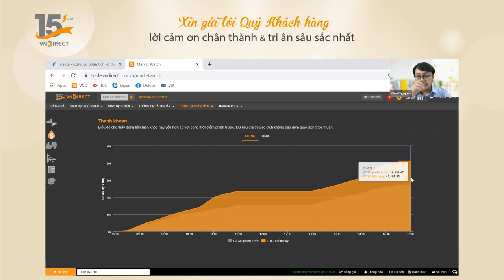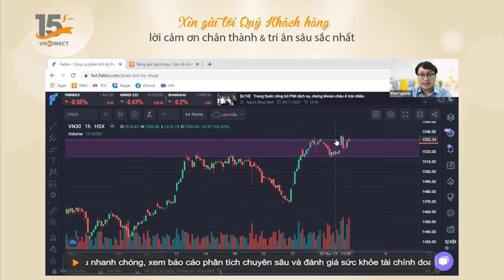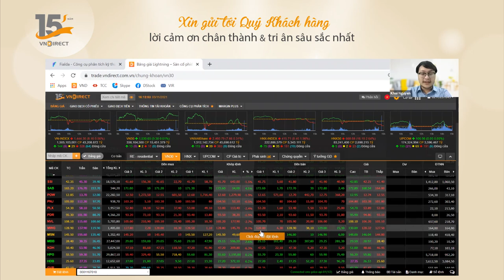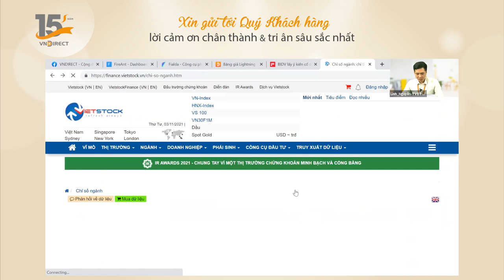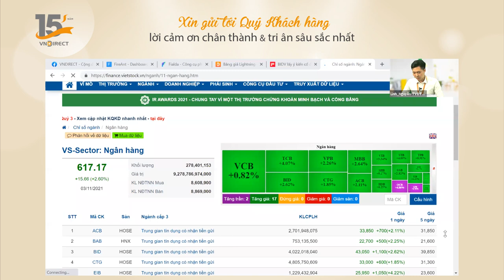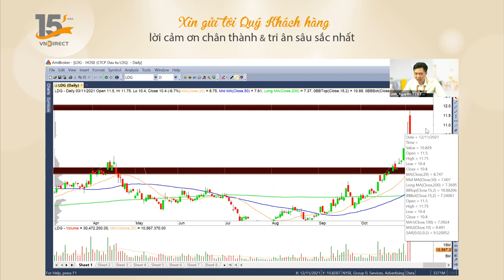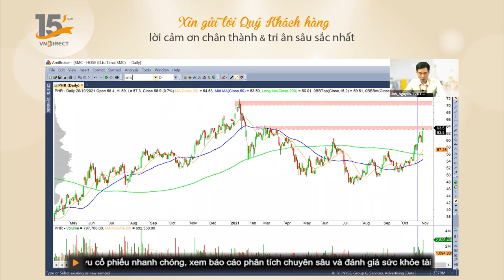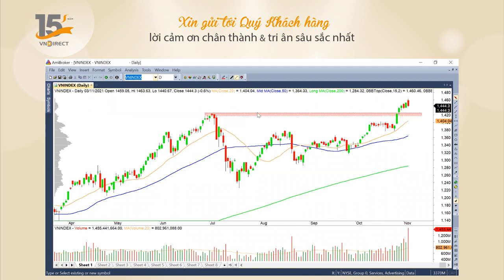NHỊP ĐẬP THỊ TRƯỜNG - Nhận định 3-11-2021 | VNDIRECT - DINSIGHTS Bàn tròn chuyên gia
Phiên giao dịch chứng khoán 3-11 ghi nhận một sự biến động cực mạnh trên thị trường. Các cổ phiếu bất động sản sàn hàng loạt khi dòng vốn rút ra để chuyển sang ngành ngân hàng. Hầu hết các mã ngân hàng đều tăng giúp chỉ số VN-30 tăng đột biến. Phiên giao dịch 3-11 cũng ghi nhận mức khớp lệnh kỷ lục khi riêng sàn HOSE đã có khối lượng hơn 40 nghìn tỷ, tổng các sàn là hơn 50 nghìn tỷ.

Cùng các chuyên gia tại VNDIRECT phân tích, trao đổi về tình hình thị trường tại Nhịp đập thị trường

Mở tài khoản VNDIRECT để cùng chúng tôi bắt đầu hành trình hướng tới Tự do tài chính

Đăng ký khoá học DGO DTrade để nhận chứng chỉ giao dịch ngay cùng VNDIRECT tại

Công ty cổ phần chứng khoán VNDIRECT

⭐️ Địa chỉ: Số 1 Nguyễn Thượng Hiền, Hai Bà Trưng, HN